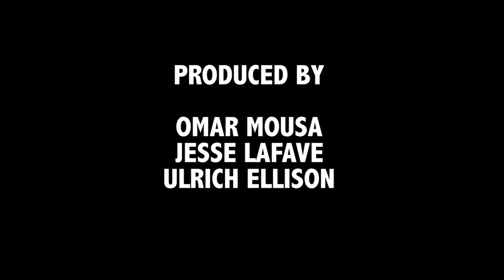Austin Guitar Heaven - Jose Barragán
Another Episode of Austin guitar Heaven from Ceder Creek Studios.
This time our Guest is the great guitar player Jose Barragan.
Hosted by Ulrich Ellison and Jesse Lafave.
Directed by omarmousapicture